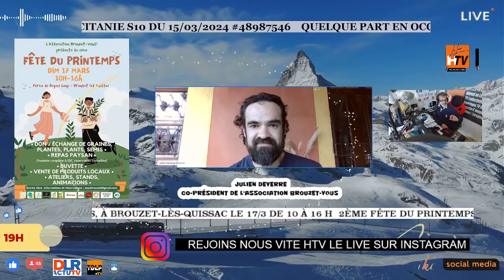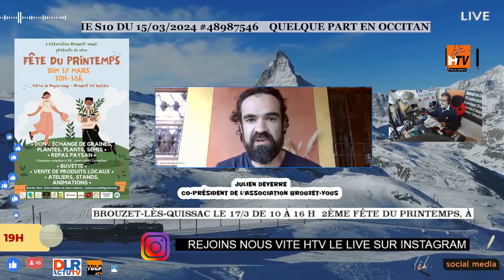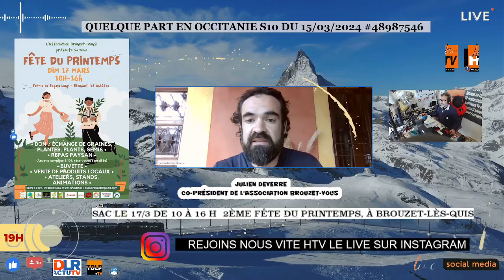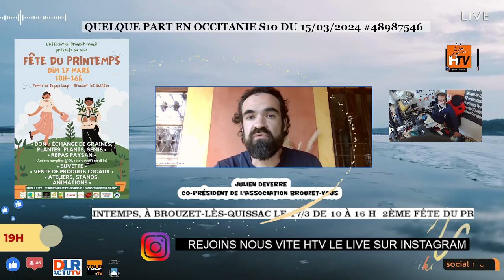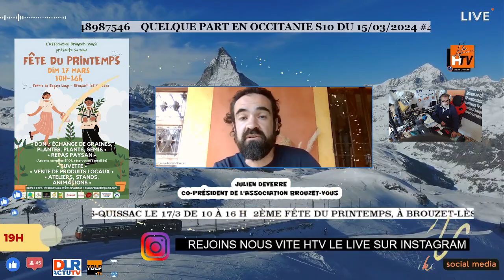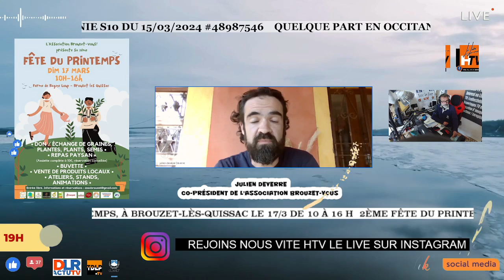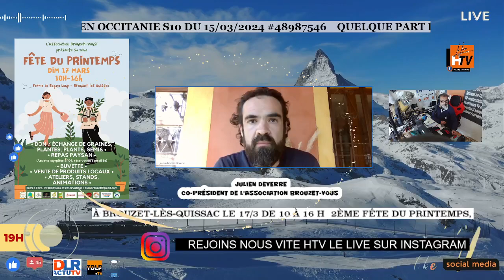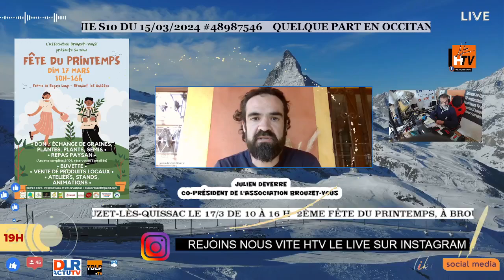2ème fête du printemps, à Brouzet-lès-Quissac le 17/3 de 10 à 16 h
Interview : Julien Deverre, co-président de l'association Brouzet-vous